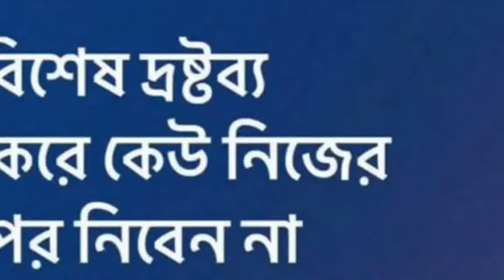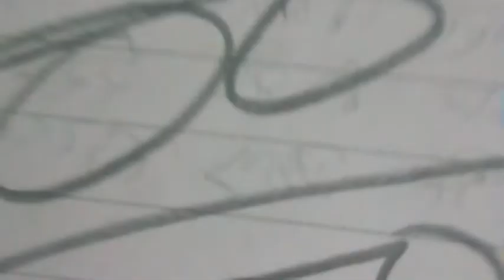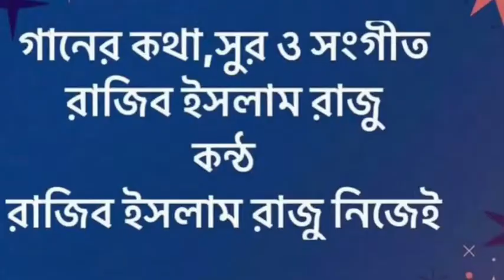Vip jay by rajib islam raju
Song-vip jay
Lyric,tune n music- rajib islam raju
Singer-rajib islam raju

$$ ANTI-PIRACY WARNING $$
This content is Copyright to rajib islam .

Music and Video [rajib islam] .
This Visual and Audio Element is Copyrighted Content of Central

Category
Comedy
License